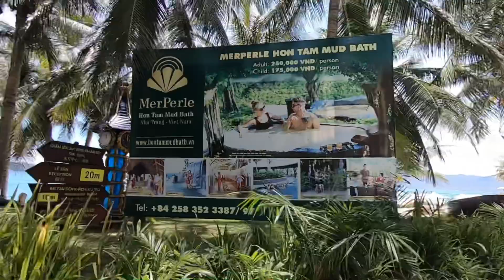Tour 3 đảo // kỷ niệm tour 05/07/2020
VỊNH SAN HÔ -LÀNG CHÀI - RESORT HÒN TẰM ( đã bao tắm bùn )
😘giá 6xx.000k/1 khách /tour trọn gói
( không giảm )

🤗8h15 – 9h00:
 Xe và HDV đón quý khách đến Cảng du lịch Cầu Đá

🤗9h15 – 9h30:
Tham quan Vịnh San Hô, bơi (Snorkeling) ngắm san hô. Lặn biển hoặc đi bộ dưới đại dương ( chi phí tự túc)

🤗11h30:
Tham quan Làng Chài và ăn trưa trên nhà hàng nổi với thực đơn hấp dẫn như sau:
1. Sò biển nướng
2. Tôm cháy tỏi
3. Sò hấp
4. Chả ram
5. Cá hấp
6. Mực chiên mắm
7. Trứng chiên
8. Rau xào
9. Cơm trắng
10. Trái cây
🤗13h00:
Cano đưa quý khách đến resort Hòn Tằm
tắm bùn với các liệu pháp thư giãn hấp dẫn .
ngâm bùn nóng hồ riêng 20p
phơi nắng thư giãn
xả lại bằng nước ấm
mát sa bằng tia nước( ô tuyền thủy liệu pháp )
hồ bơi khoáng nóng vô cực
thăm quan khu phố ẩm thực việt

🤗15h00 – 15h30:
 Quay về cảng Cầu Đá. Xe đưa quý khách về lại khách sạn. Kết thúc hành trình. — tại Nha Trang Trong Tôi.